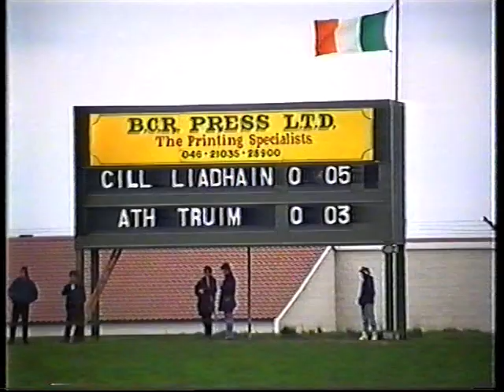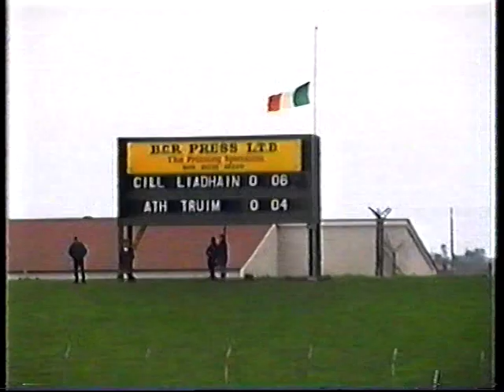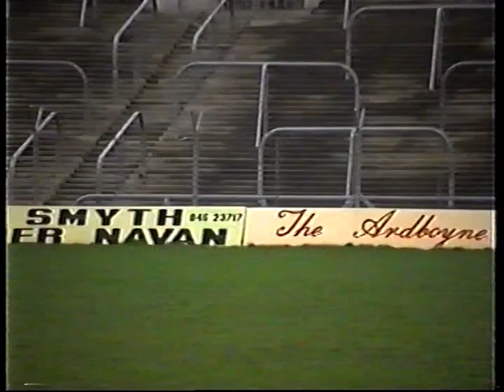Part 2 Of Trim V Killyon 1991 Senior Hurling Final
Part 2 Trim V Killyon SHC Final